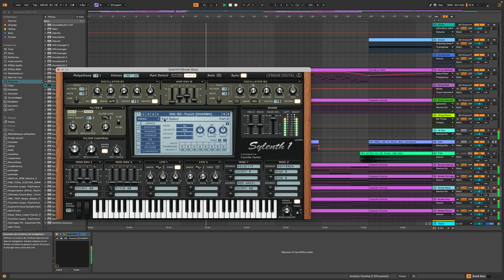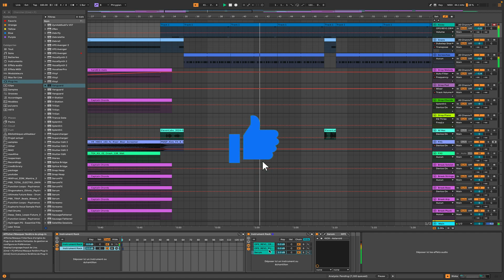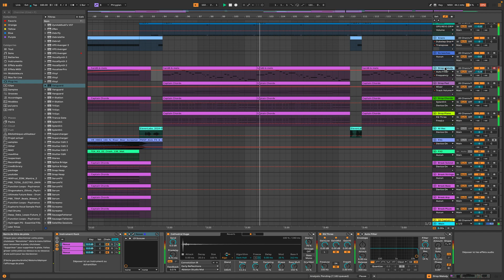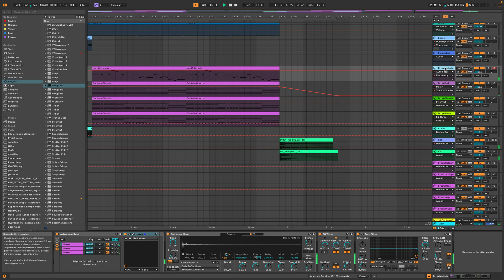DP - The Elixir of Invincibility